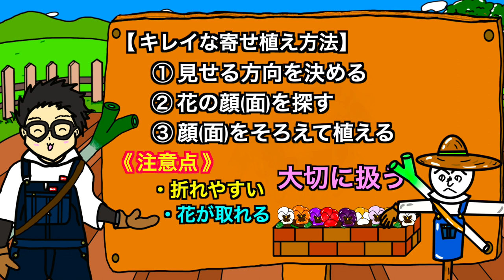【花寄植え】美しく見せる上手な寄せ植えの基本術３選！プロ直伝ポイント教えます！【アニメでわかる家庭菜園お役立ち情報】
ようこそ！農業塾へ！
　今回の授業は『花の寄せ植え』です。
　・綺麗に見せる寄せ植えの基本ついて紹介します。

　この動画は農業初心者〜プロまで様々な人に見て頂ける事を願っています。

　《農業塾チャンネルの思い》
　・農業をしている人
　・今から始める人
　・始めたいけど勇気がでない人
　　→全力応援中です。

　ぜひ、この『農業塾ちゃんねる』の動画を参考にしてくれると嬉しいです。

　・老若男女問わず、農業のことを知ってもらいたい。
　・農業を楽しんでもらいたい。
　　→このように考えて動画投稿をしています。

　・コメント
　・評価
　　→今後の動画作りの参考と励みになります。

　最後に
　ご質問や作って欲しい動画リクエストなど
　ご気軽にコメント欄にお書き下さい♪
　みなさん一人一人が楽しい農業ライフを送れるように心より願っています。
　　　　　　　　　　　　　　　　　　　　　　　by塾長・カカッシー